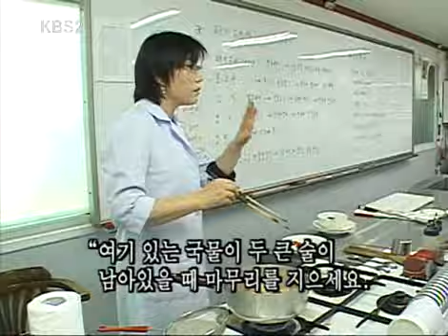Screening Humanity 20081107 #002